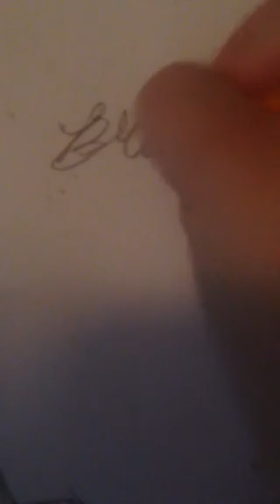Drawing of a history potrait